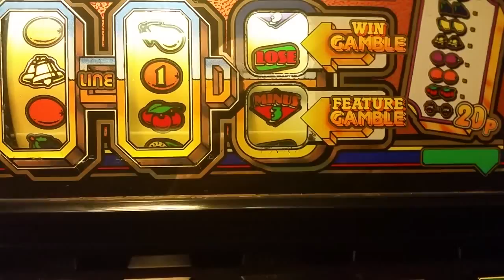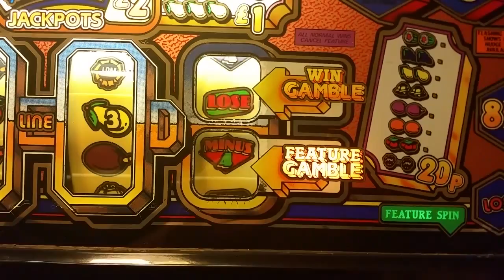Spin-A-Reel 4th reel tab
After much messing about I've finally got the 4th reel in the correct position in the window